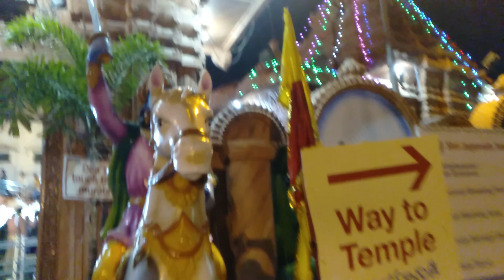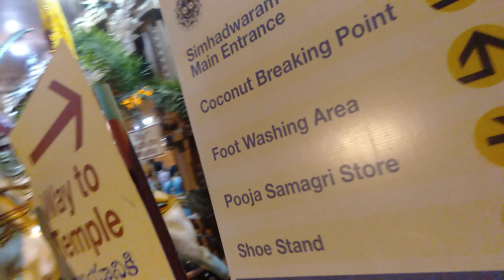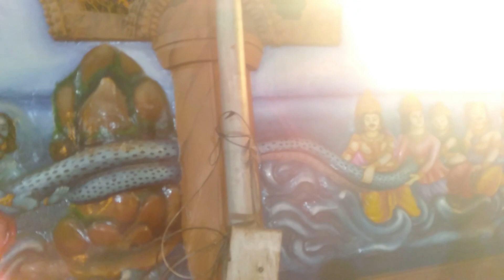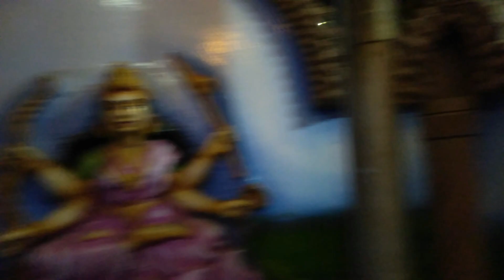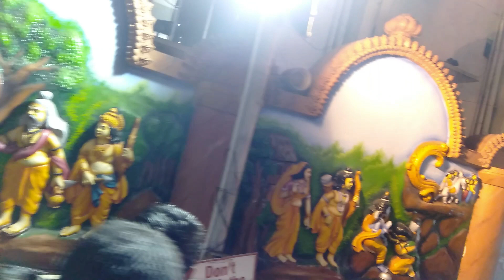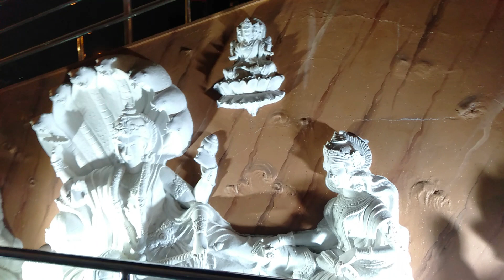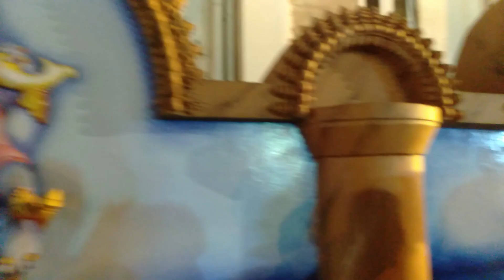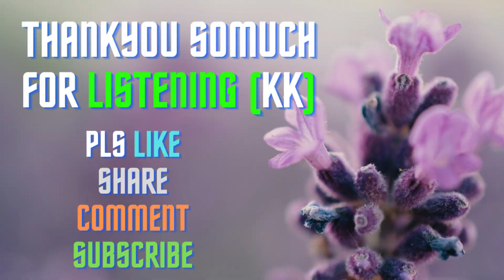Duty lo 72 Ghantalu Written by Dr.Ravulapati Satya Madhavi / Telugu Audio Novel Read by Radhika